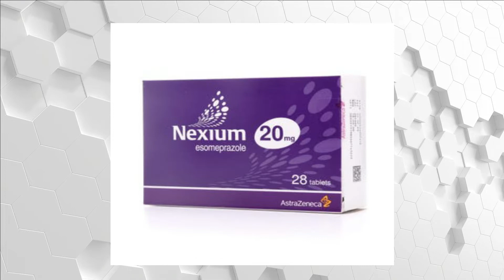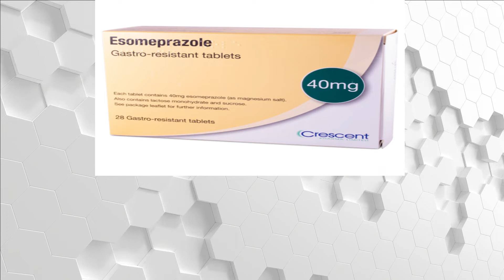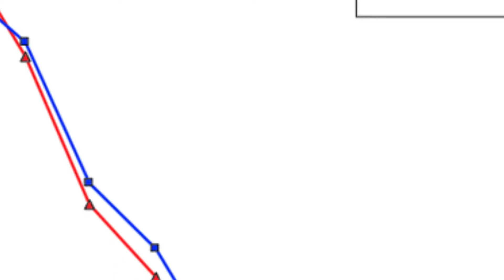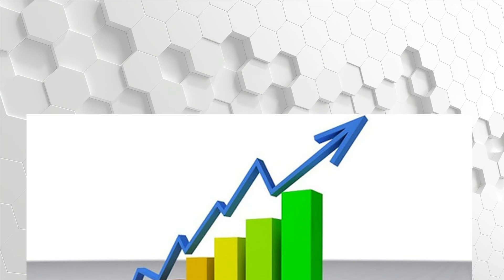Brand Vs generic drug\ مقارنة بين الجنرك و البراند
*done by: Anas Rakan
دواء البراند هواول دواء نزل على السوق للمادة الفعالة التي تم تصنيعه بواسطة شركة الاصلية
الجنريك” هو دواء مطابق من حيث التكافؤ البيولوجي او ميسمى بالبايويكوفالنس  البراند

*best pharmacological channel on youtube
*this channel includes pharmacological lectures , and pharmacy practice video ,
  symptoms in pharmacy, and community pharmacy lecture
* Weekly upload video
* depending on the best and reliable pharmacological sources and books : Lippincott's Illustrated Reviews: Pharmacology
Rang & Dale's Pharmacology
Goodman & Gilman's the Pharmacological Basis of Therapeutics
Katzung Basic & Clinical Pharmacology
Pharmacotherapy
Community Pharmacy: Symptoms, Diagnosis and Treatment
BNF